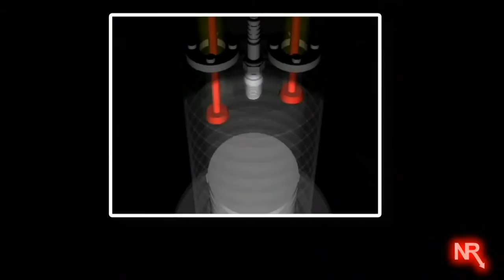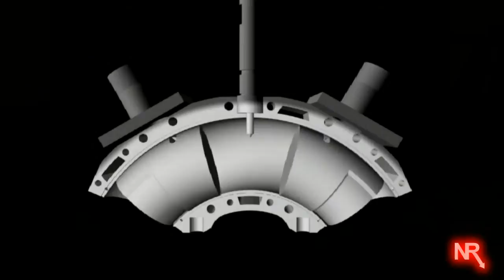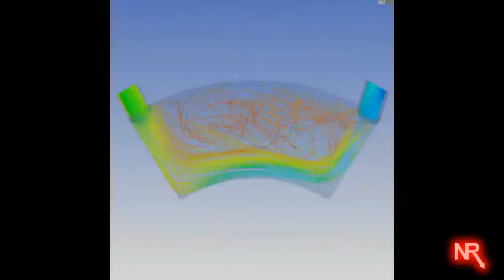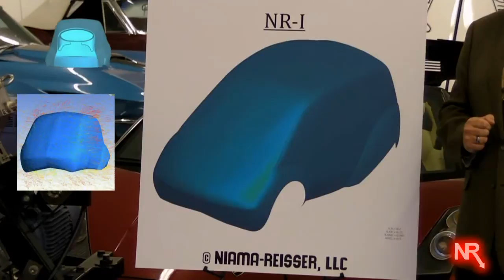Niama-Reisser, LLC CHB-Engine Family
Niama Reisser, LLC promotional Video Showing the CHB-Engine Technology.

(condensed version)